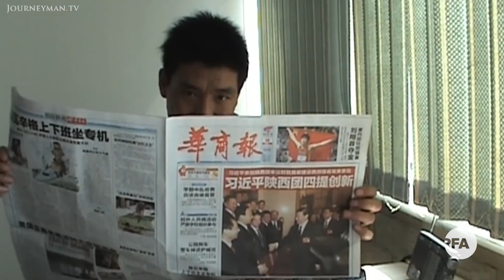ཨོ་ལིམ་པིཀསི་རྒྱ་ནག་ཏུ་འཚོགས་རྒྱུར་འོས་བབ་མེད། Tibetan filmmaker push for a Winter Olympics boycott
གླེང་མོལ་གྱི་ལེ་ཚན་ནང་།  བོད་ཀྱི་ཆབ་སྲིད་བཙོན་ཟུར་དོན་གྲུབ་དབང་ཆེན་ལགས་ཀྱིས་ཡོ་རོབ་རྒྱལ་ཁབ་ཁག་གི་ནང་། རྒྱ་ནག་གཞུང་གིས་བོད་གཙོས་པའི་རྒྱ་ནག་ནང་འགྲོ་བ་ཐོབ་ཐང་རྡོག་རོལ་གཏོང་བཞིན་པས། རྒྱལ་སྤྱིའི་ཨོ་ལིམ་པིཀསི་རྩེད་འགྲན་རྒྱ་ནག་ནང་འཚོགས་རྒྱུར་འོས་བབ་མེད་པ་ཞུ་གཏུག་ལས་འགུལ་སྤེལ་བཞིན་ཡོད་པའི་སྐོར་ལ།  ཁོང་དང་མཉམ་དུ་ཨེ་ཤེ་ཡ་རང་དབང་རླུང་འཕྲིན་ཁང་གི་བོད་སྐད་སྡེ་ཚན་གྱི་འགན་འཛིན་གཞོན་པ་དཔལ་ལྡན་རྒྱལ་ལགས་ཀྱིས་གླེང་མོལ་ཞུས་པ་གསན་གཟིགས་གནང་རོགས།
Inyterview with Dhondup Wangchen.  Tibetan filmmaker Dhondup Wangchen in Europe to raise awareness about China's ongoing Human Rights violations in Tibet.